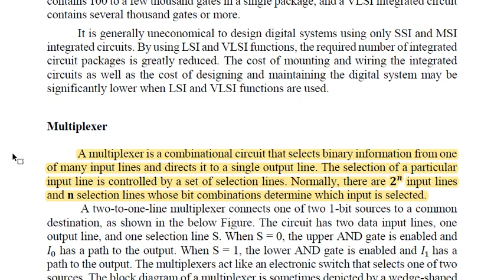Digital Systems - 1-MSI Inroduction - IKC - Zainab M. Kafil-Hussain